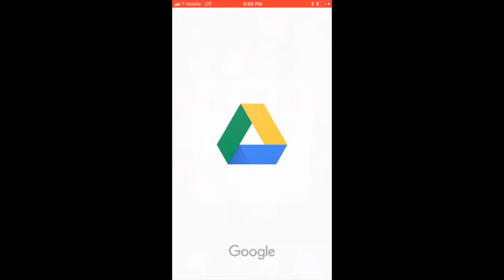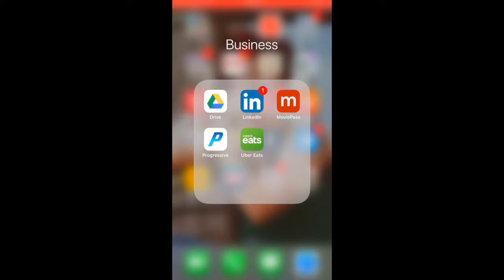Troilus and Cressida | Sims Park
What's up, Team Internet! Here is vlog three of the six part series for the Cleveland Shakespeare Festival production of Troilus and Cressida!! Under the direction of the illustrious David Hansen. This is a traveling production so watch to the end for dates! Get your your tickets now and don't miss out! This performance was at Sims Park in Euclid!

Musical.ly: @evanelbrettrager